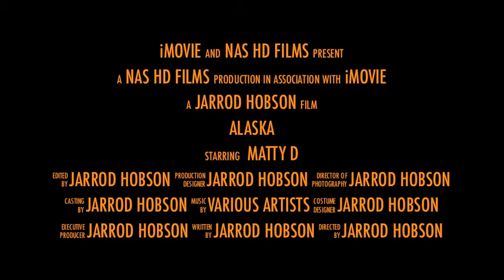Alaska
New Project